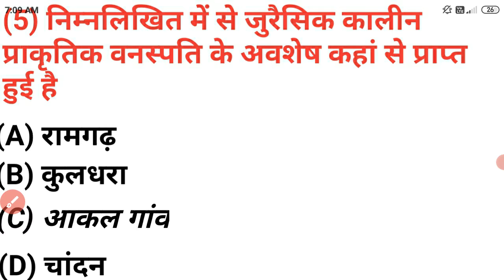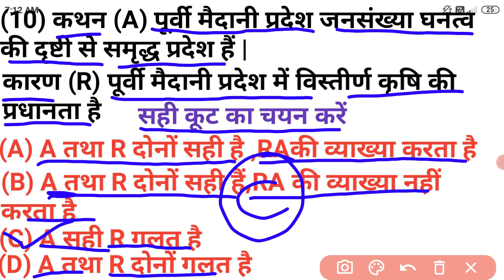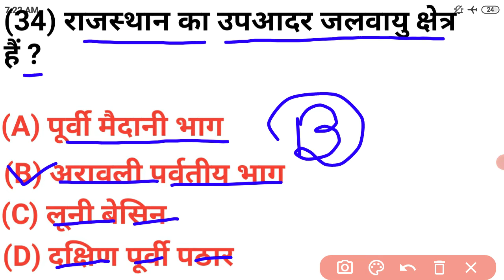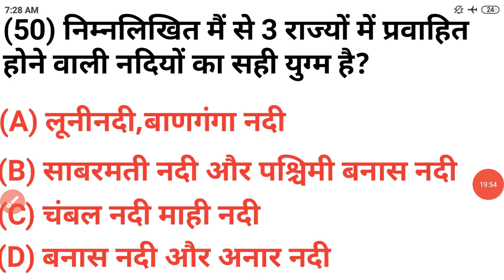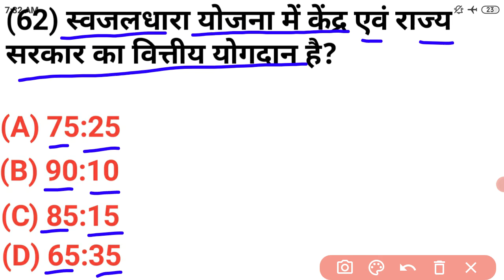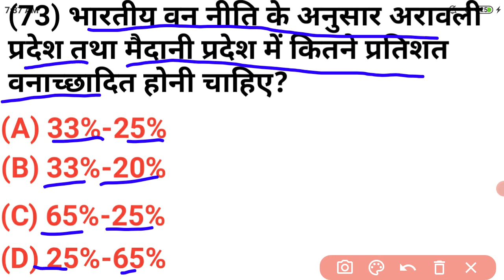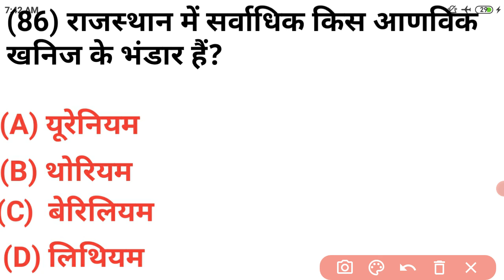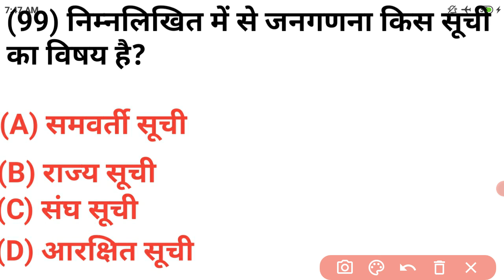Top 100 Most Important MCQ Questions